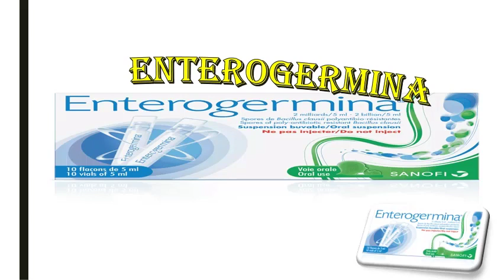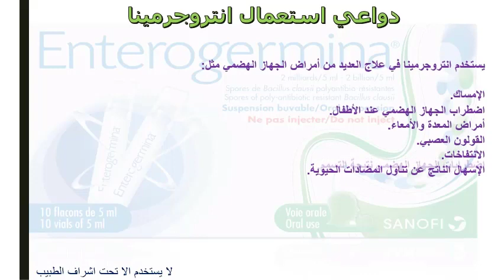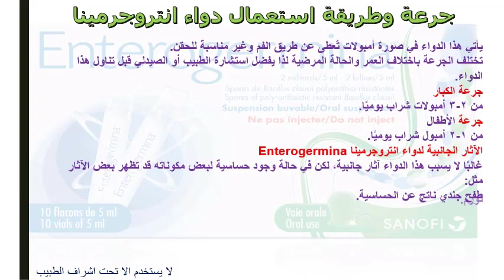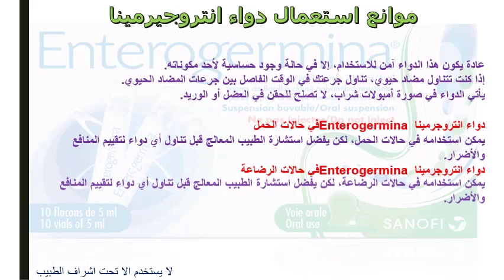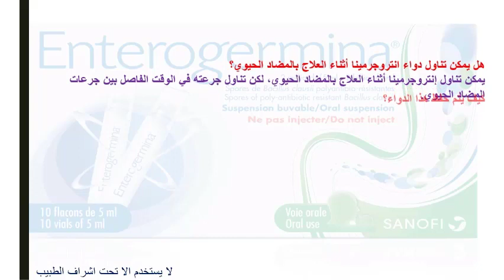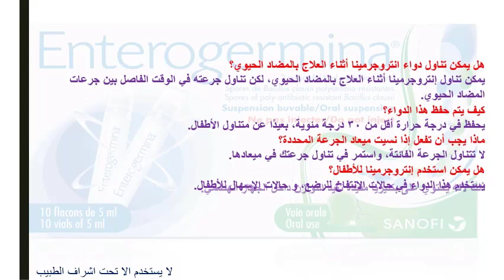انتروجرمينا لعلاج الإسهال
انتروجرمينا Enterogermina هو دواء يستخدم لعلاج الإسهال واضطرابات الجهاز الهضمي.

يعتمد هذا الدواء في فاعليته على البروبيوتيك، حيث يحتوي على بكتيريا تسمى “Bacillus Clausii” وهي بكتيريا مفيدة لا تسبب أي أمراض لكنها تحافظ على التوازن البكتيري في الجهاز الهضمي.

2) قم بتفعيل زر الجرس علي كل الإشعارات "🔔"
3) حط like ع الفيديو ده لو عجبك و شكرا جدا 😍🙏
4) يمكنك نشر الفيديو الآن و مشاركته مع أصدقائك 🔄